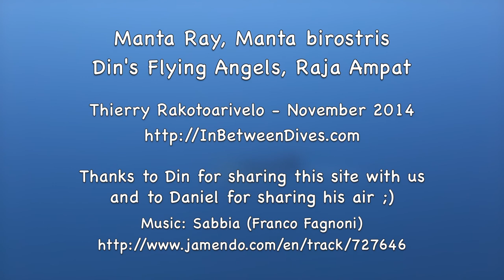Manta Ray, Manta birostris, Din's Flying Angel, Raja Ampat, Indonesia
On the 3rd day of our Raja Ampat dive trip, Din took us to her secret Manta Ray spotting site. We were lucky, three of them were hanging out there :) My first dive up-close to Manta Rays!

Thanks to Din for sharing this site with us. Also I was swimming around so much that I had to finish the dive on Daniel's occy :) Thanks mate!

You can view more photos of marine species from Raja Ampat on my